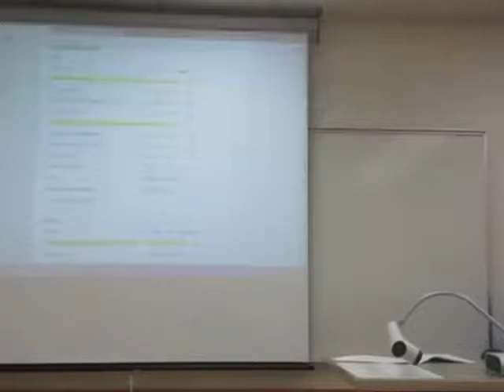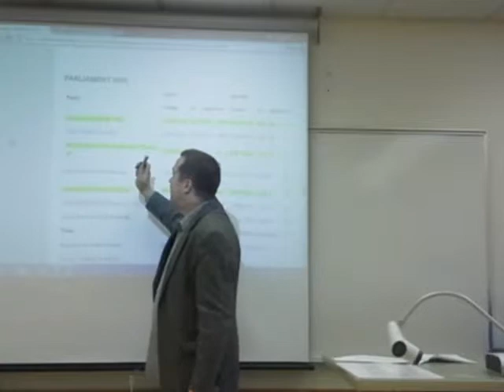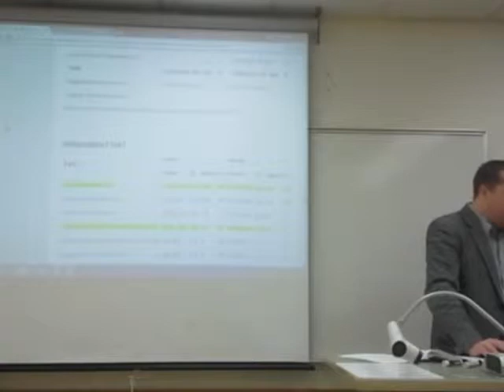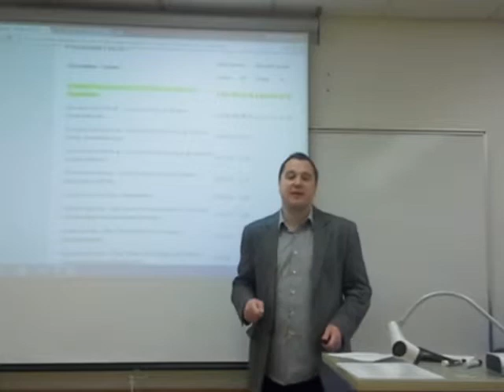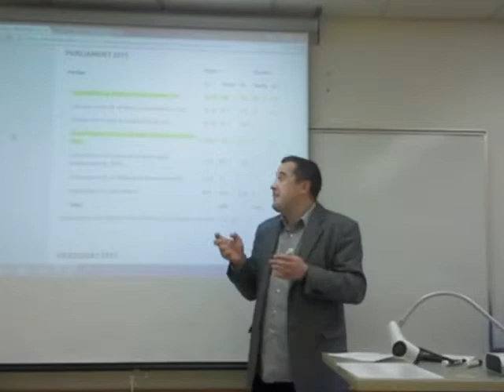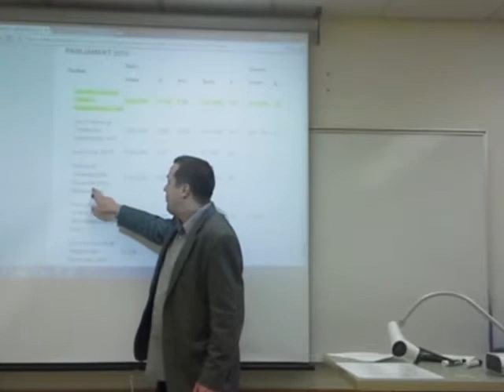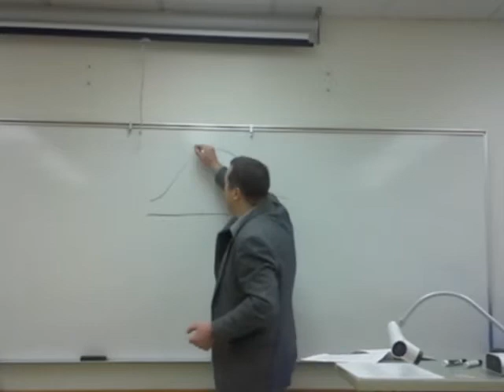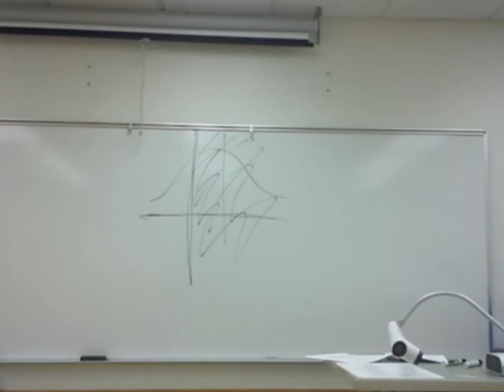Poland - Case Study (Part 2)